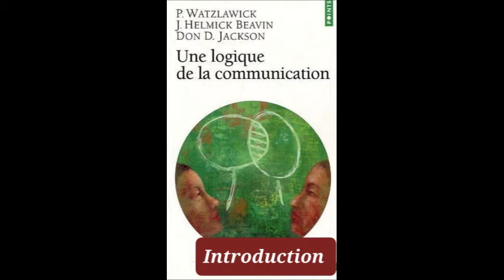1 -Une logique de la communication - Watzlawick - livre audio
Lecture du livre "Une logique de la communication" de Watzlawick, Baevin et Jackson. Lecture de l'introduction.

Résumé :
Scène de ménage dont "Qui a peur de Virginia Woolf ? " fournit le modèle, double bind où le sujet est soumis à plusieurs ordres contradictoirs émis simultanément : tel sont certains des cas de pathologie de la communication analysée ici. Comment répondre à leurs paradoxes, sinon par d'autres paradoxes ? On mettra le patient dans une double contrainte contradictoire, on lui prescrira son symptôme même. Il s'agit ici du premier jalon d'une oeuvre aujourd'hui classique. En relation avec les travaux de Bateson, les chercheurs de Palo Alto appliquent avec brio les modèles logiques et cybernétiques au pathologique (et au normal) humain.